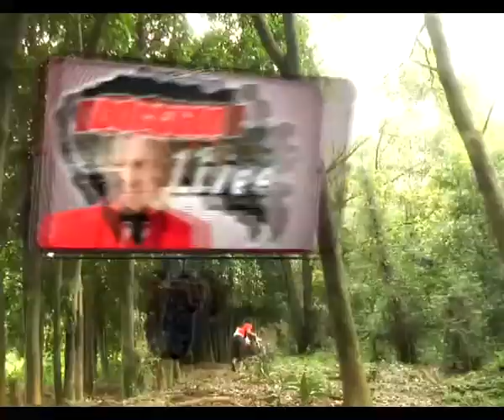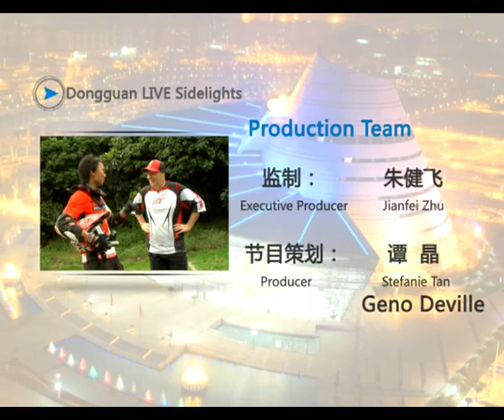Dongguan Live: 15.Downhill riding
In the past we have made a number of biking shows, showing you where to buy bikes and where to ride, this month we'll be taking a look at the newest bike fad to hit china and also the most scary. That is DOWNHILL RIDING.